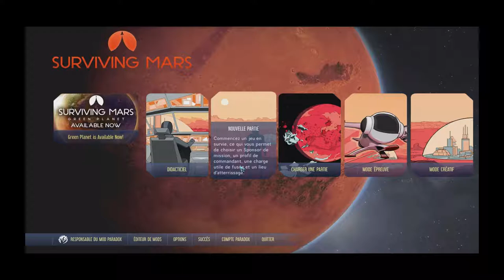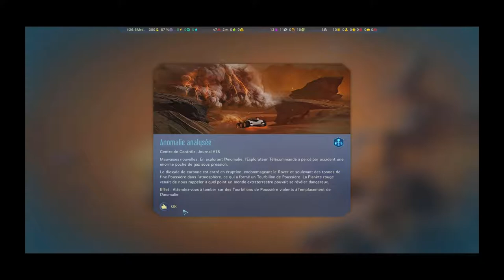Surviving mars : Survivre en milieu hostile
Avec l'ouverture du GamePass pour PC, j'ai profité de l'occasion pour me lancer sur Surviving Mars.
Voici donc ma vidéo de présentation avec évidemment du gameplay en bonus